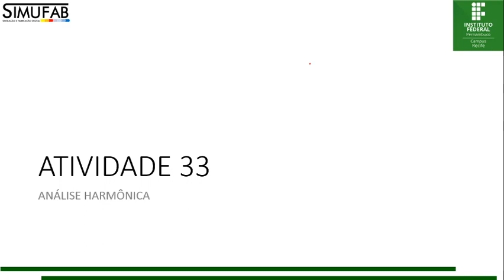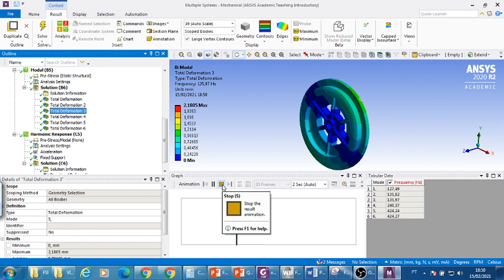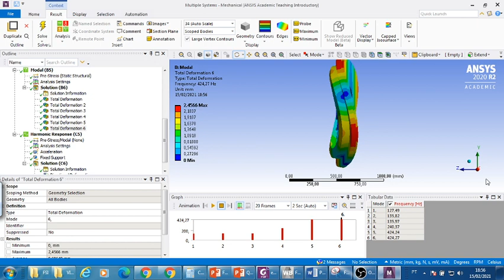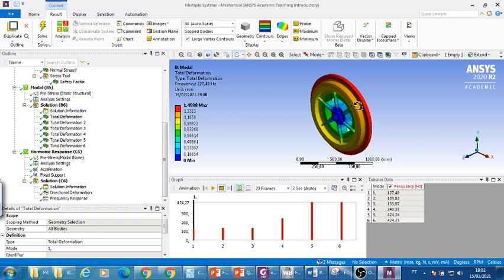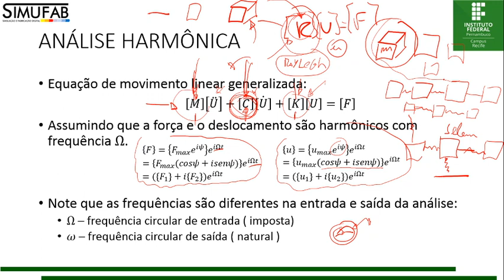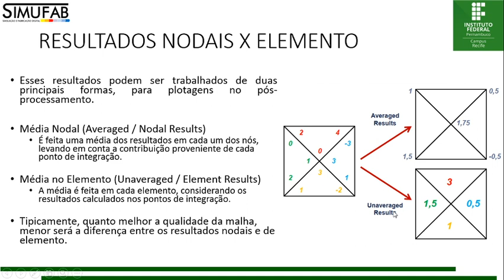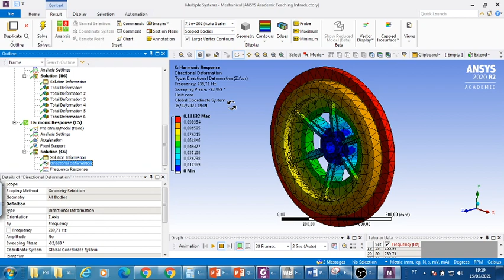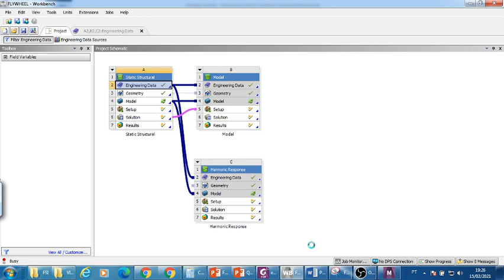LIVE FSI PARTE4 15 02 2021